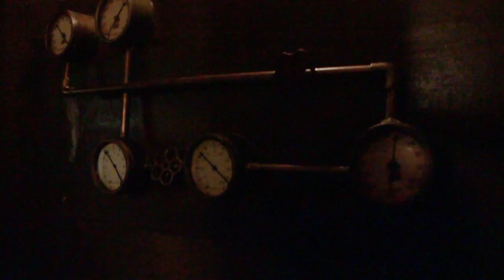Bande annonce/Teaser - L’expédition sous marine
Voilà un exemple de trailer que je peux réaliser, celui-ci a été fait dans le cadre de promouvoir l'escape-game :
"L’expédition sous-marine", à Anglet dans le 64.